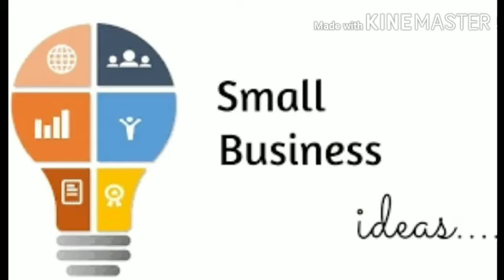చింతపండు వ్యాపారం | new business 2020 | business idea | 2020 business idea in telugu | good business